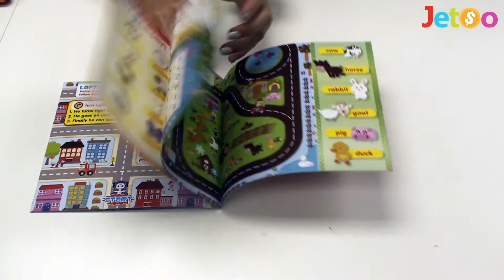EVI JETSO - iCar Adventure益智遊戲